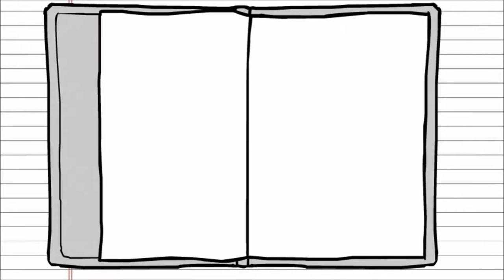Harry potter et l'enfant maudit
Les Lecteurs du Club Lecture vous font partager leurs coups de cœurs.